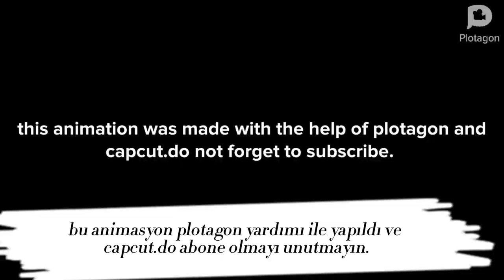"Valley of love" episode 1animation series,series movie,film movie,love series,romantik movie series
film izləmək ,dizi izlemek,series movie,aşk filmleri,aşk dizileri,love film,love series,
animasyon ,love animasyon,animasyon filmler,Türkçe animasyon dizi filmler#anime
aşk vadisi,romatik dizi,en iyi diziler,